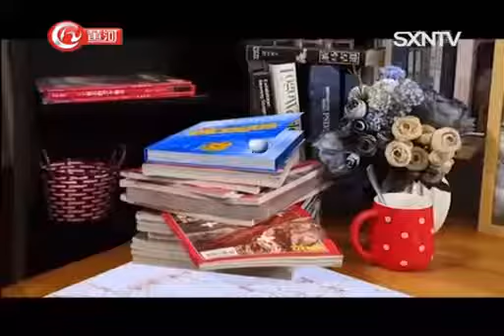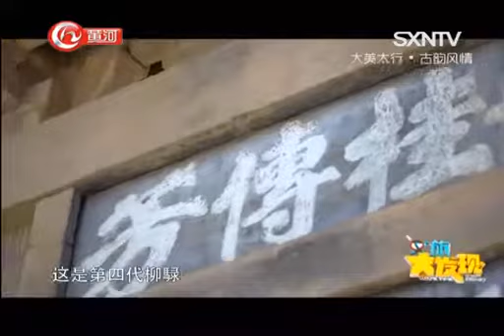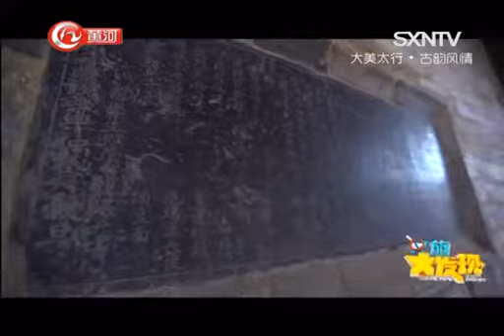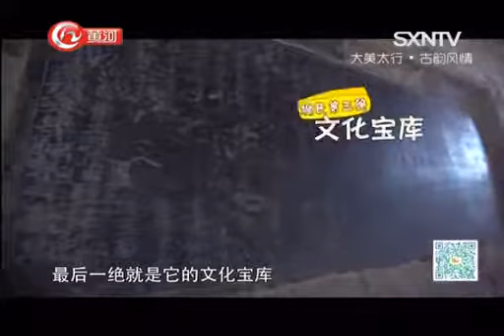《文旅大发现》：大美太行·古韵风情——柳氏民居的“三绝” 山西网络广播电视台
《文旅大发现》：大美太行·古韵风情——柳氏民居的“三绝”